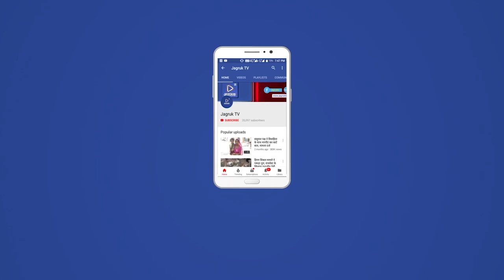सिरोही : भाजपा ने राज्य सरकार की जनविरोधी नीतियों को लेकर बोला हमला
भाजपा ने निकाली जन आक्रोश रैली वक्ताओं ने कांग्रेस को जमकर कोसा
आक्रोश रैली में पुरुषों के साथ महिलाएं भी जुटी, नारेबाजी के साथ सौंपा मांग पत्र
राम झरोखा मैदान पर महंगाई के खिलाफ भाजपा के जिला स्तरीय जन आक्रोश आंदोलन में जिले भर से पहुंचे लोग
प्रदेश सरकार ने जनता के साथ किया छलावा-चतुर्वेदी

सिरोही,20 दिसंबर। प्रदेश कांग्रेस सरकार की जन विरोधी नीतियों के खिलाफ भारतीय जनता पार्टी जिला सिरोही ने प्रदेश व्यापी आह्वान पर सोमवार को शहर में जन आक्रोश रैली निकालकर कलेक्ट्री के बाहर प्रदर्शन कर भाजपा नेताओं ने प्रदेश की कांग्रेस सरकार को जमकर कोसा।
जन आक्रोश रैली में मुख्य वक्ता भाजपा पूर्व प्रदेशाध्यक्ष एव पूर्व मंत्री समाज कल्याण विभाग राजस्थान सरकार अरूण चतुर्वेदी ने सरकार की जन विरोधी नीतियों के खिलाफ हल्ला बोलते हुए सरकार को प्रदेश के विकास को नजरअंदाज कर केवल अपने झगड़ों को निपटाने एवं जिन वादों को कर सत्ता में काबिज हुए उनको भुला देने के आरोप जड़े। उन्होंने कहा कि राजस्थान की कांग्रेस सरकार ने भ्रष्टाचार, रिश्वतखोरी,कमीशन खोरी, तानाशाही साम्राज्य स्थापित किया है। 3 सालों में राजस्थान कांग्रेस की कुनीतियों के कारण महिला अपराध में प्रथम स्थान पर आ चुका है। एससी एसटी पर अत्याचारों में तीसरे नंबर पर आ चुका है, कानून व्यवस्था राजस्थान में पूरी तरह चौपट हो चुकी है, संविदा कर्मी कई महीनों से आंदोलनरत है राजस्थान सरकार सुन नही रही। भाजपा सरकार की जनकल्याणकारी योजनाओं को बंद करके सरकार खुश हो रही है जिससे जनता में भयंकर आक्रोश है